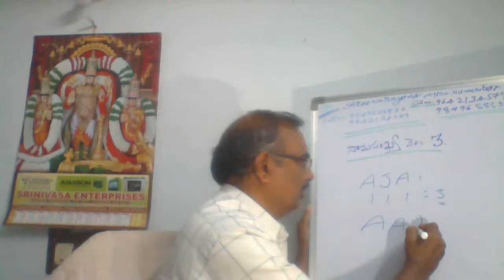NAME NUMBER (నామ సంఖ్య కాంపౌండ్నెంబర్ )-3 ఐతే ?ANALYSIS BY DR.AADINARAYAN,ASTRO-NUMEROLOGIST.